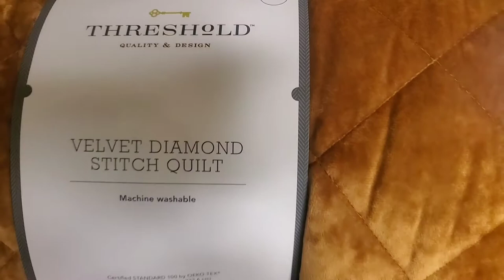VLOGMAS DAY 3... How to create the perfect transitional bed for Fall and Winter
It's Vlogmas, Day 3. With family coming for both Thanksgiving and Christmas holidays, I wanted the bed to be perfect for both. Here is how to create a bedding look that's fall and winter appropriate.

Sheets: Holiday Print Flannel Sheet Set - Wondershop

Threshold™ Velvet Diamond Stitch Quilt

Euro Boucle Decorative Throw Pillow Caramel - Threshold